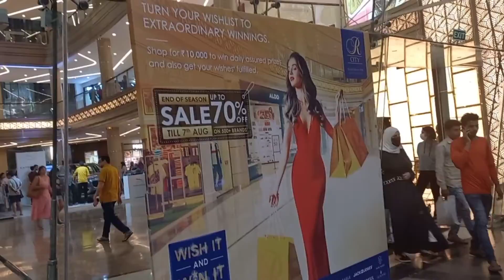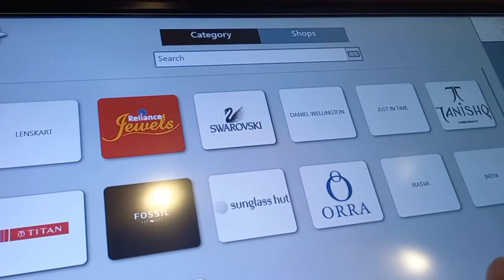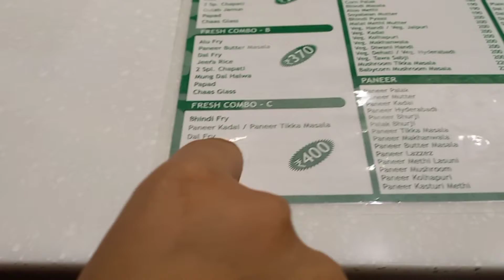BIG Monsoon SALE at R City Mall | R City Mall Tour | 350+ Brands | Biggest Mall | Ghatkopar | Mumbai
R CITY is one of the largest retail malls in Mumbai which is strategically located in the central suburb of Mumbai-Ghatkopar on LBS road. The mall spreads across 1.2 million square feet with the capacity to house over 350 stores